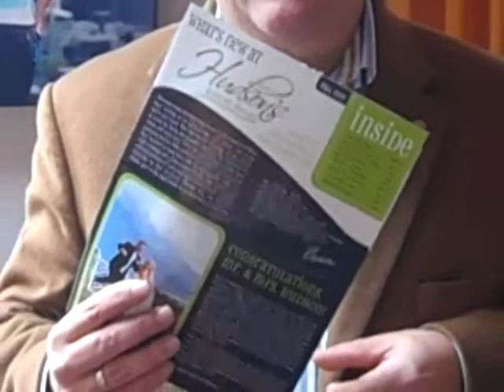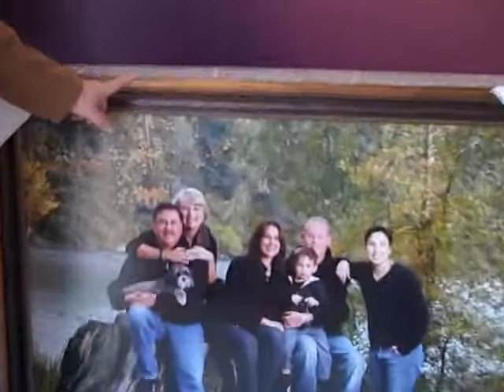Relationship Marketing that WORKS!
Hey everyone, hope youre having a great week! We meant to post this video yesterday (January 5th) but ran out of time. Twice a year we send a 4 color studio newsletter to our entire database of clients and some qualified prospects, it totals about 5,000. Like clockwork, as soon as these start hitting the streets the phone starts ringing. Keeping in touch with your clients is by far the best way to market your studio. 80% of our yearly business comes from existing clients and referrals, so we invest a lot of time and money into building relationships.

For you Gold and Platinum Monthly Mentor Subscribers, you should have got this in the mail a few weeks ago. If not, let us know and well get one out to you! Our Gold and Platinums are placed on our client mailing/email list, they get all of our marketing in real time.

Always remember, whether you are just getting start or you have been in this business for 20 years, its all about relationships and the studio life cycle. Ive built a successful studio on these 2 principals for 27 years, trust me :)

Tomorrow well post a video that we filmed today of us delivering a wall portrait order to one of my clients who lives on Lake Washington! Cool stuff, you dont want to miss it!

Thanks for being a fan,

Bruce Hudson

PS. Want more relationship marketing ideas? WellI wrote a book about them! LOL! Shameless plug, I know, but check it out, you will find it helpful

PPS. Want more info about our Monthly Mentor Subscription Program, check out this HD video we produced explaining the fine points of the membership